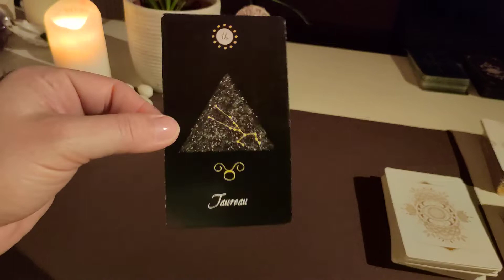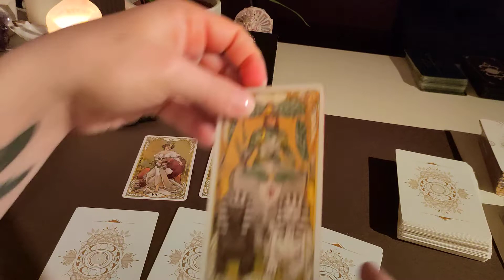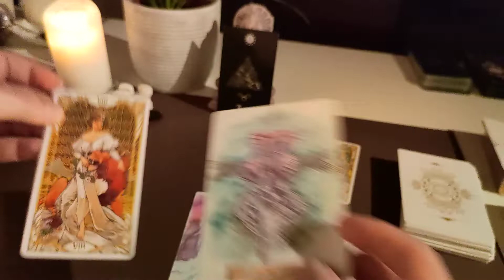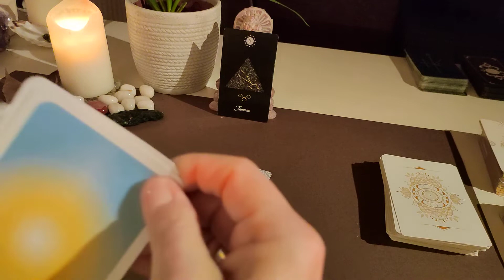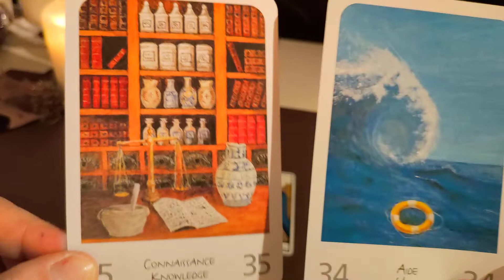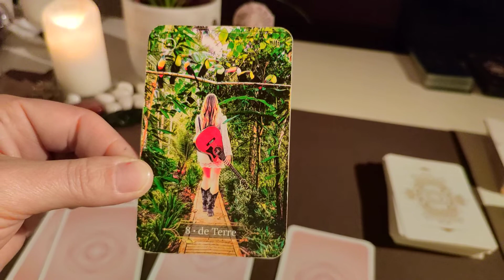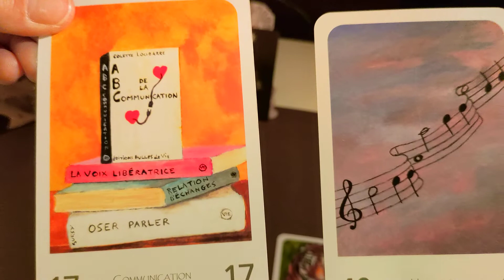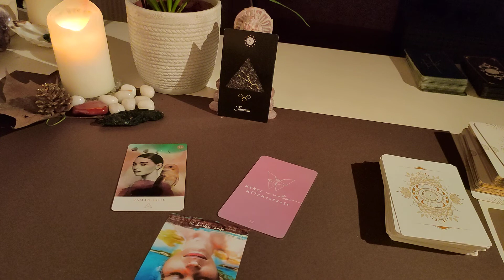Taureau mars 2022 🎇🎇🎇 ✨abondance✨maîtrise de soi ✨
Ce sont des énergies générales, ne prends que ce qui résonne en toi.
Les énergies sont fluides, tu as toujours ton libre arbitre...

Fais confiance à ton intuition

intro
tendance générale.            1:27
professionnel.                    11:33
relationnel.                          17:55
message de tes guides.    23:36

Merci beaucoup 🙏🙏🙏🙏🙏